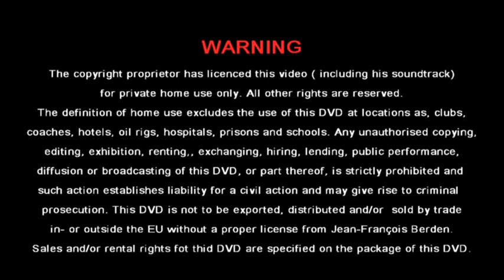Joseph François Berden improvisation " Ascension ". Versailles St. Louis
Joseph François Berden, Townorganist of Ostend ( Belgium ) and director of the Ostend Conservatory improvises in 1981 on th Aristide Cavaillé-Coll organ of the St. Louis cathedral  Versailles " Ascention ". An improvisation is a not written piece of music.